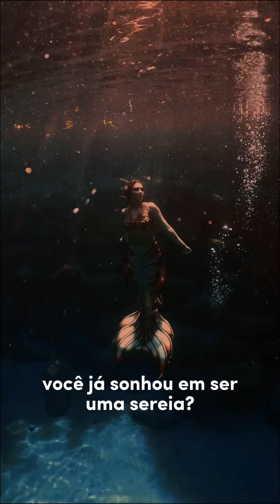Tenha um dia de Sereia Guardiã - Workshop um dia de Guardião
Viva um dia de sereia com a Guardiã com a única experiência do Brasil!